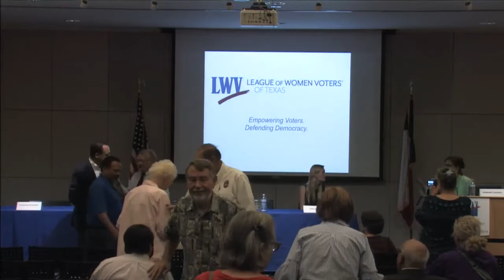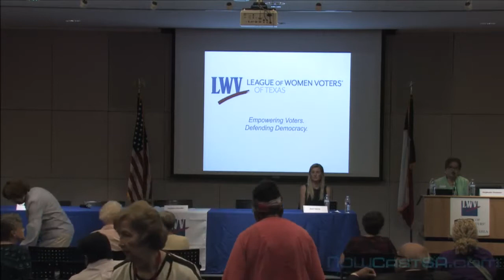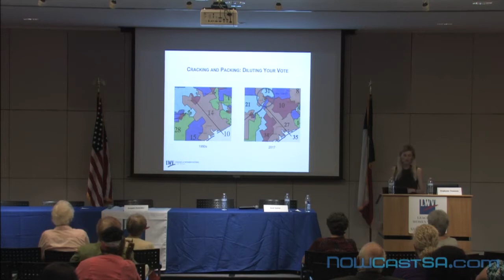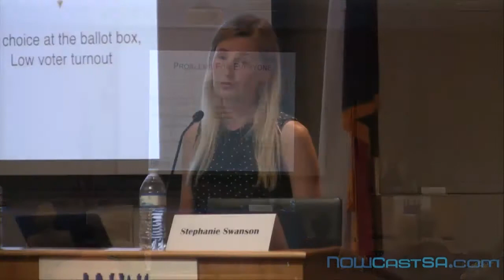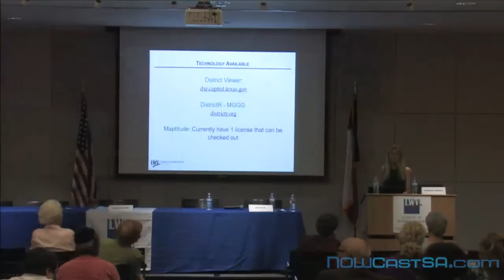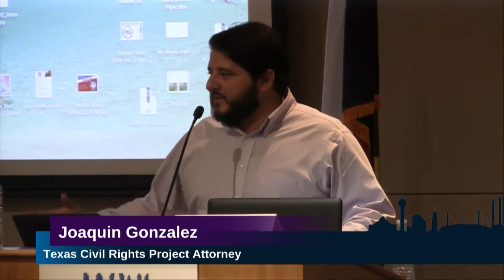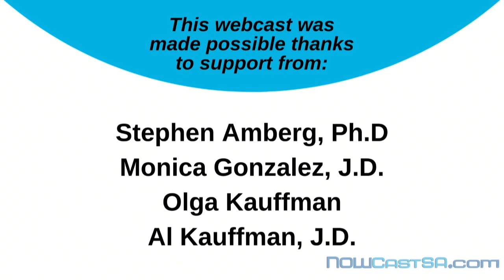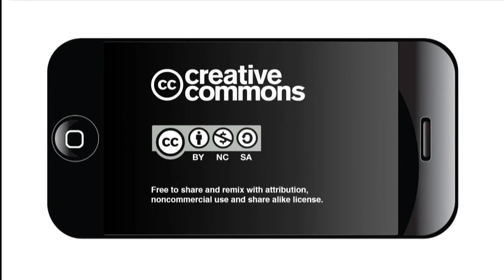Speak up: How and Why You Should Testify at Texas Redistricting Hearings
Thanks to sponsorship from the San Antonio Hispanic Chamber and the Texas League of Women Voters for making this video possible.
Learn how your voice can make a difference by watching video of this breakout session led by Texas League of Women Voters Redistricting Chair Stephanie Swanson and Texas Civil Rights Project Attorney Joaquin Gonzalez.
They explain how to testify in the Texas Legislature's upcoming public input earrings on Redistricting.